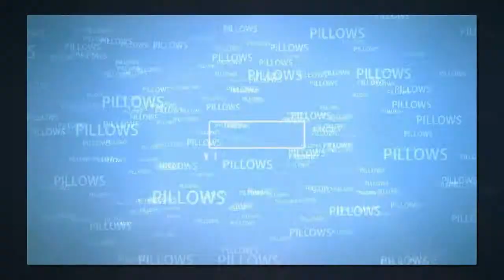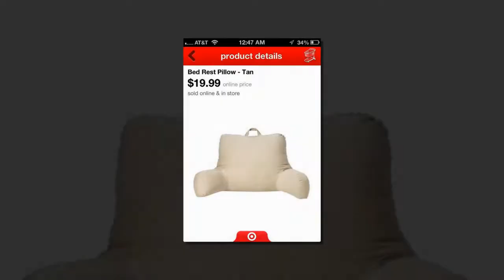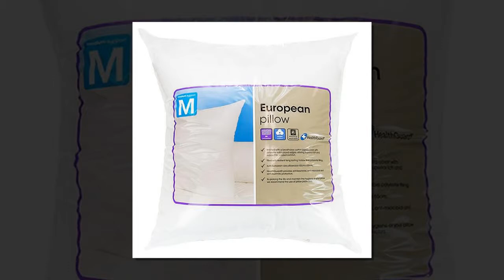Bed Pillows Target